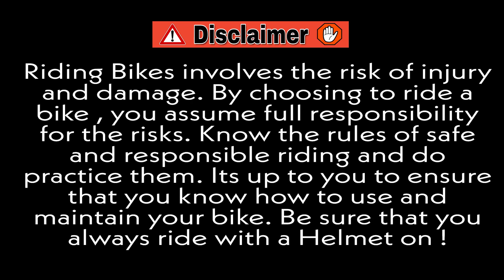Random Meet-up With Fans and Family ❤️❤️❤️❤️ Awesome Experience ever I Had 😌